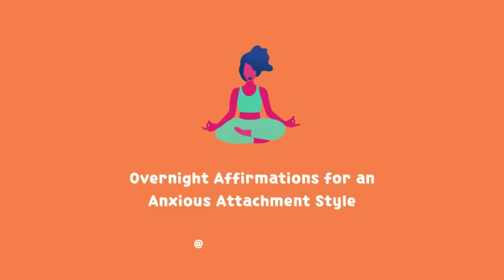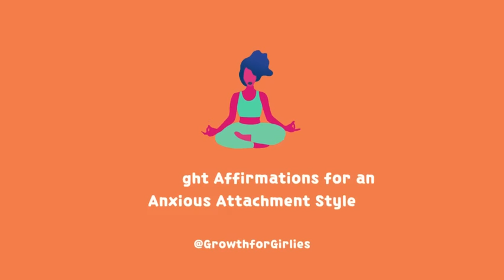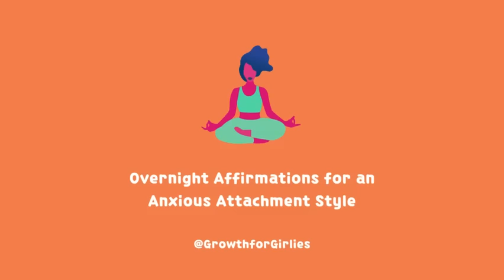Anxious Attachment Overnight Affirmations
For Exclusive, Specific, and *Ad-Free Overnight Affirmations Every Week* : Click "Join" on my channel to be part of the affordable VIP Girlies Members-Only Club!

Helloooo Girlies!

Here are some overnight affirmations to shift from an anxious to a secure attachment, and to manifest your dream person.

By playing this 8-hour track while you sleep, your subconscious mind will soak in these positive affirmations, and make them your reality. So excited for you to reprogram your subconscious mind, and instill new belief systems for relationships and secure attachment. For best results play these for 21 days in a row :)

Affirmations:

I release the anxious attachment style and now hold a secure attachment style.

I am emotionally available and open in my relationships

What is mine will never pass me by.

I am comfortable expressing my true self.

Nothing can get in the way of my desires.

I control my destiny.

 I allow my desires to come to me, effortlessly.

I regulate my emotions with ease.

I respect both myself and others in my relationships.

I remain calm and no longer get triggered by men.

I can trust others to be a consistent presence in my life.

I am emotionally balanced and focused on my life, this is why men are so attracted to me.

I put my own well-being above any man.

I deal with conflicts in a healthy and constructive manner.

I am secure and self-assured in my relationships.

I can give and receive love with comfort and ease.

My personal growth is so quick, and I am the highest version of myself.

I am worthy of a secure and fulfilling attachment style.

 I reassure myself with ease.

I understand that I am the creator of my reality.

I bring balance, trust, and authenticity into my relationships

I am confident in my uniqueness, knowing that I am one of a kind.

Everybody wants to commit to me.

Everybody wants to be with me.

Men treat me like I am the prize, and they take me on the most magnificent dates.

I am the end goal.

I get to pick and choose who I want to date.

I am irreplaceable and receive the utmost respect in my relationship.

I believe in my own worth and value above all else.

I am self-assured and emotionally secure in my relationships.

I trust my partner's positive feelings for me.

 I am always at the right place at the right time

I am enough just as I am. I am one of a kind.

I can handle any challenges that come my way.

I am at ease in a relationship because I am able to normalize the experience of being with another.

I focus on the positive aspects of my connection with my partner.

I give myself so much self-love and validation.

It is normal to be wanted, cherished, and prioritized in a loving relationship.

I am lovable and deserving of princess treatment.

My needs and desires are important and worthy of fulfillment.

Because I recognize my self-worth, I receive the best treatment.

I deserve to feel loved and appreciated every day.

I maintain healthy, loving connections.

I am worthy of being cherished and treated with kindness.

My partner always tells me how lucky and grateful he is to have me.

I value myself and know what I deserve.

I prioritize self-love and self-respect.

It’s normal to be in a relationship where I am wanted and appreciated.

I only attracts partners that genuinely love and respect me.

My partner would do anything for me, and goes above and beyond for me.

I deserve a relationship filled with love, respect, and consistency.

I am only attracted to people who value, love, and respect me.

I am someone who naturally attracts secure, loving connections.

I am worthy of experiencing consistent love and respect.

Secure, loving partners are naturally drawn to me, and want to commit to me.

I have broken free from toxic relationship patterns and prioritize healthy love.

I value love, respect, and consistency in relationships.

I create and nurture loving relationships with secure individuals.

I thrive in secure, healthy, and loving relationships.